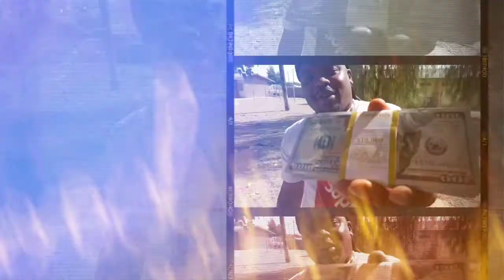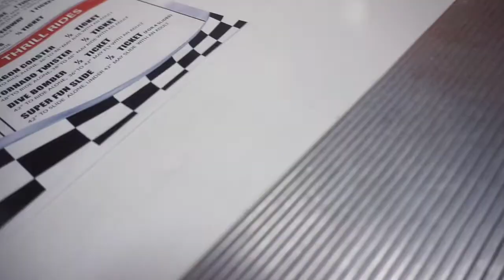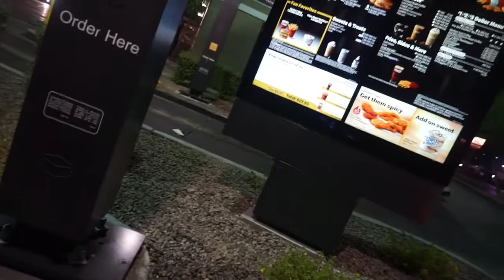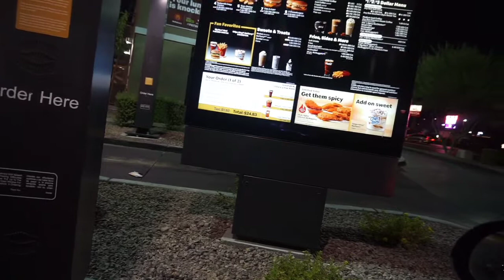WE WENT GO KART RACING 🏎️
INTRO AND OUTRO MUSIC LINK